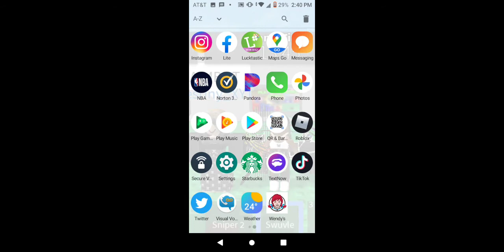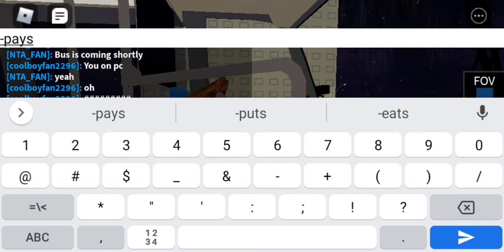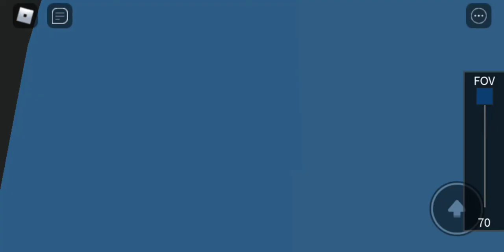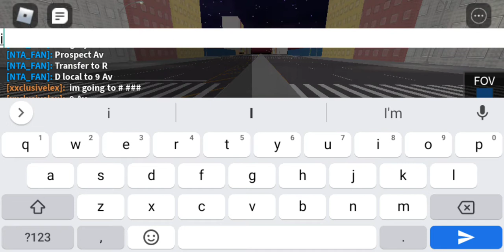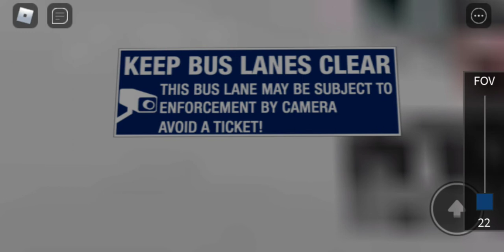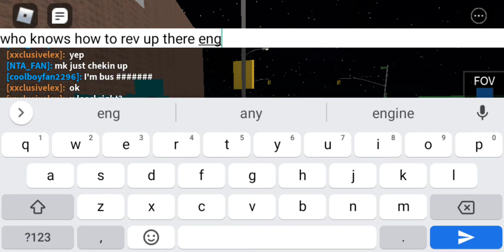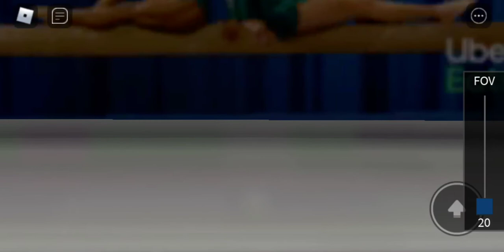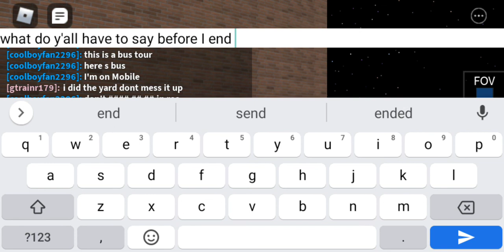IM BACK!!!!! bus fanning and riding on 1996 NovaBus RTS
I'm back! :3 enjoy